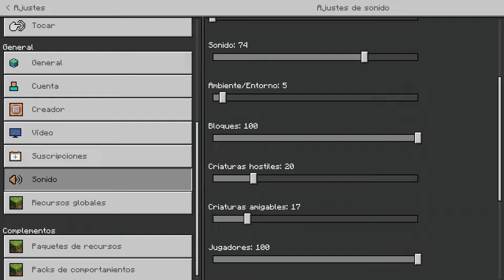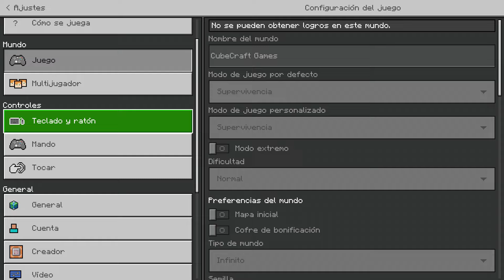probé minecraft pocket edition en el PC